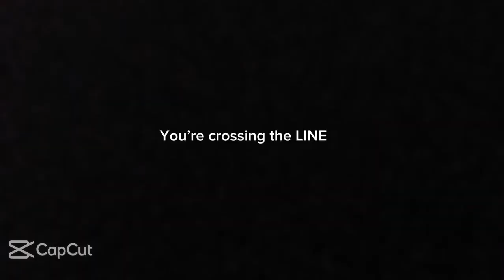Cyber super sonic edit (blok süper sonic edit)